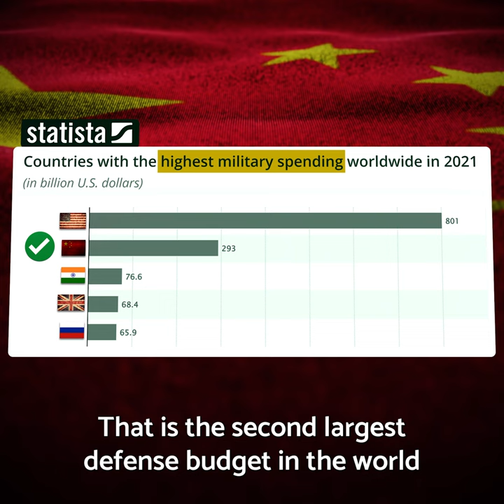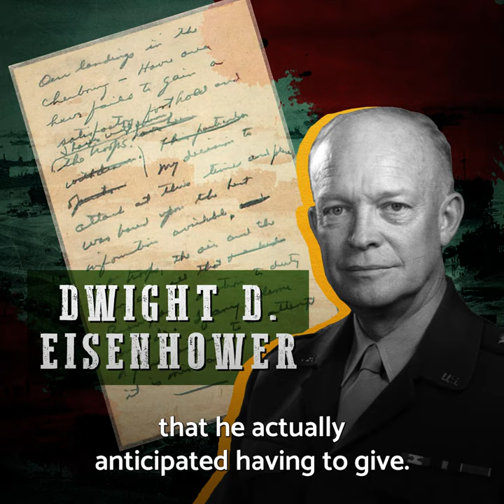Why China Cannot Conquer Taiwan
China’s chances of conquering Taiwan aren’t as high as you might think